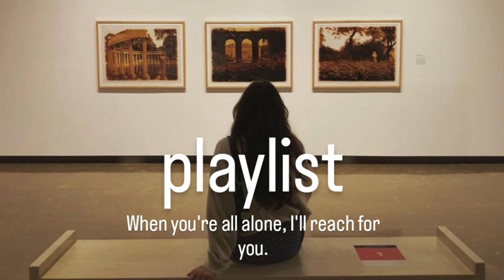"Apocalypse" - Cigarettes After Sex